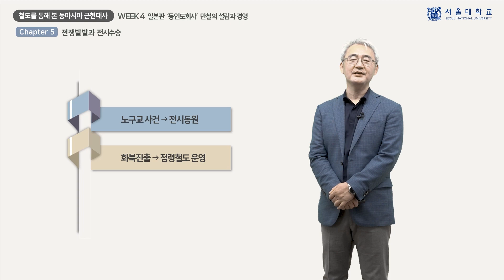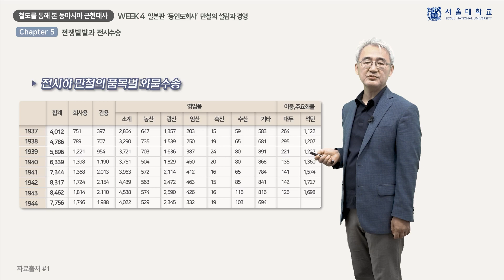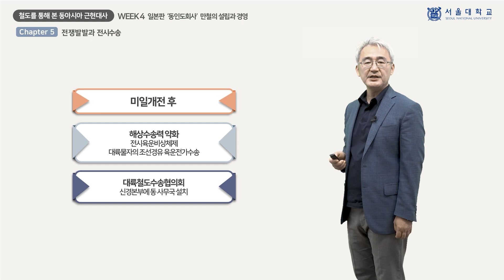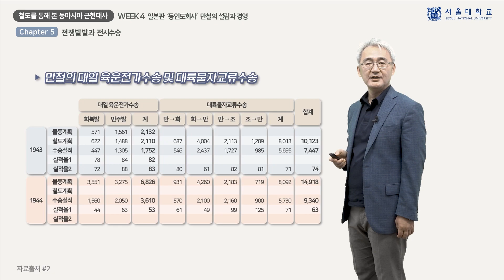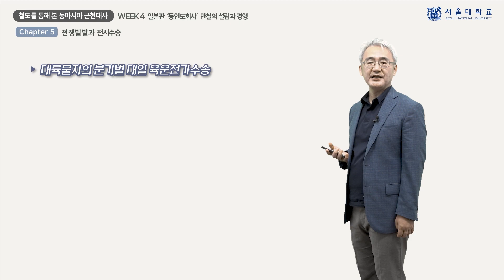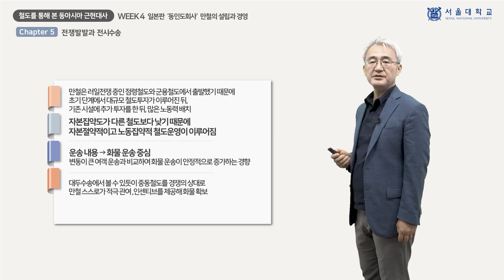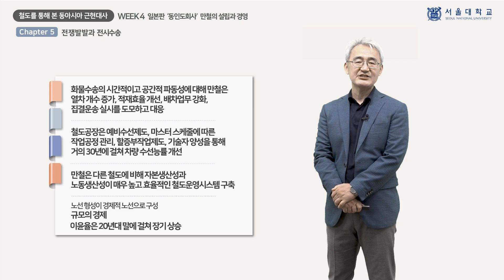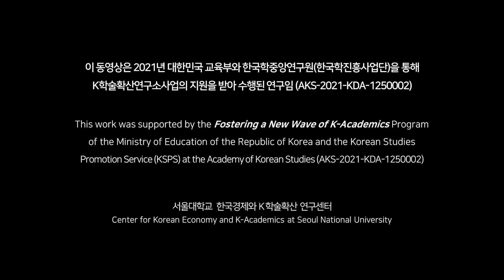철도를 통해 본 동아시아 근현대사 4-5 (Modern and Contemporary History of East Asia through Railways 4-5)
『철도를 통해 본 동아시아 근현대사』 4주차 「일본판 ‘동인도회사’ 만철의 설립과 경영」의 5차시(week 4 - chapter 5) 「전쟁발발과 전시수송」 강의 영상입니다.

This video clip is a lecture titled "Outbreak of War and Wartime Transport", the 5th chapter of "Establishment and Management of Mantetsu, the Japanese version of ‘East India Company’", 4th week of "Modern and Contemporary History of East Asia through Railways".